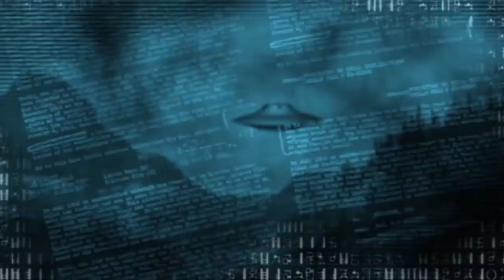Diabelskie Legowisko - sekrety grzbietu górskiego Medveditsa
Na grzbiecie góry Medveditsk znaleziono dziesiątki pionowych studni o średnicy do 20 centymetrów, które schodzą pod ziemię na 15-20 metrów. Ściany otworów są zeszklone. Naukowcy uważają, że są to „gniazda błyskawic”, które znajdują się na grzbiecie Medveditsky, który ma mniejszy opór elektryczny ze względu na źródła wody ukryte w ziemi lub osady metalu. Założono także istnienie pewnych linii sił (pól elektrycznych), wzdłuż których przemieszczają się pioruny kuliste. Są na grzbiecie węzły, do których aspirują. W trakcie badań poniżej grzbietu gdzie sprzęt elektroniczny pracował w miarę normalnie, uzyskano wykresy zmian pola magnetycznego gleby w tej anomalnej strefie. Były to serie gładkich, symetrycznych linii. Oznacza to, że pole magnetyczne lokalnej gleby zwiększa się kilka razy, a następnie gwałtownie spada, co nie zdarza się spontanicznie, ale w sposób uporządkowany. Wahania pola magnetycznego są tak płynne, jakby leżały w tej okolicy niewidzialne linie energetyczne. Miejscowi nazywają to miejsce „Diabelskim legowiskiem”. To tu znikają w niewyjaśnionych okolicznościach ludzie...